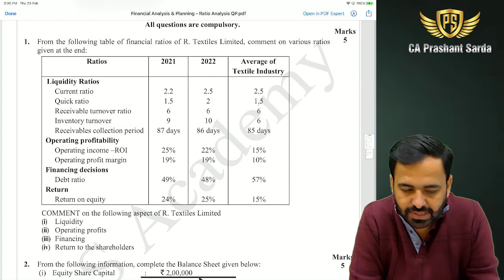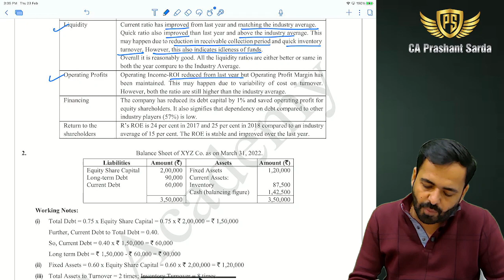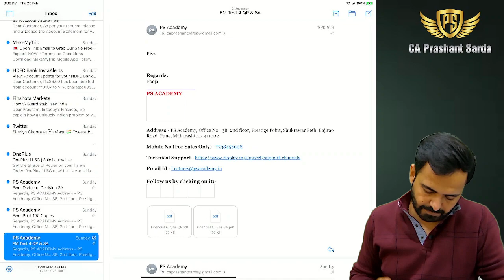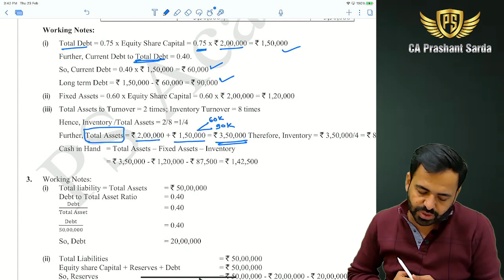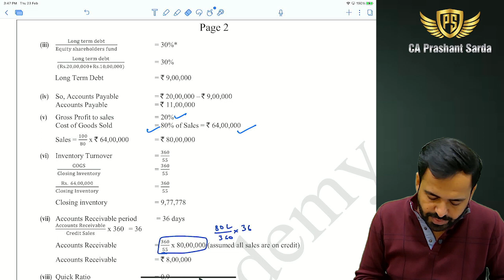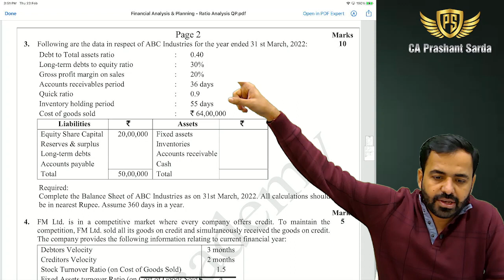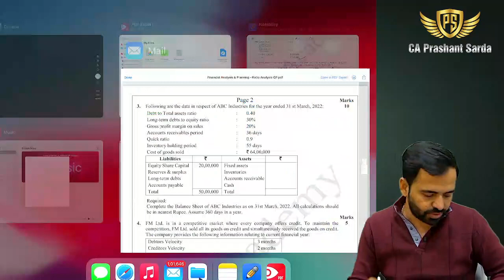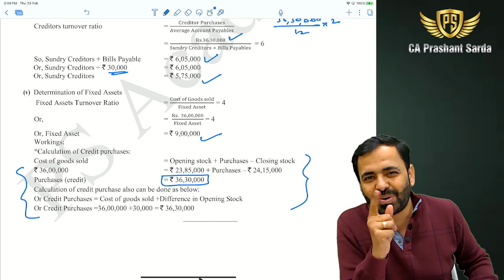Test 4 Discussion Ratio Analysis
Helpful for CA Inter Students